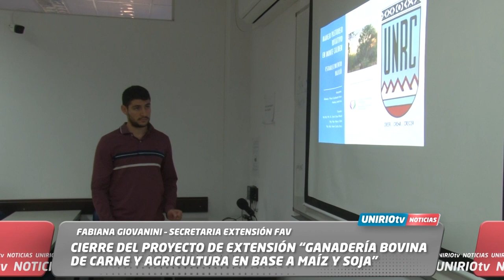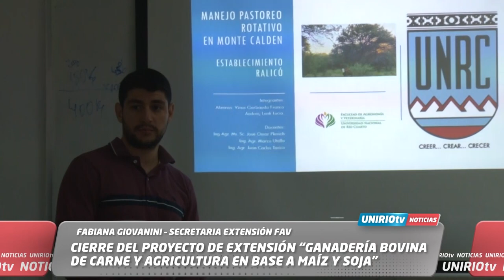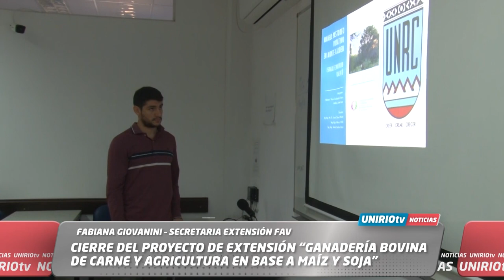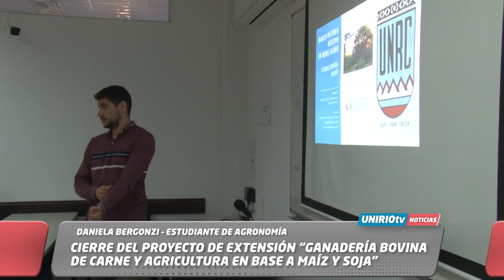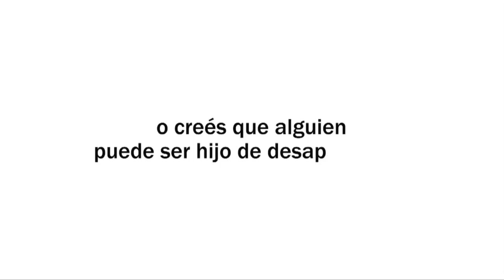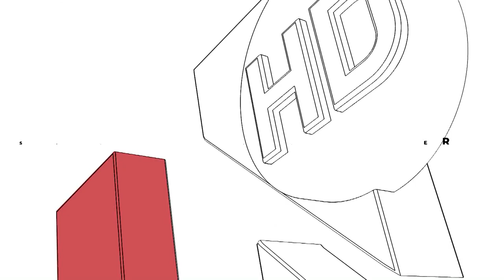UNIRIO TV NOTICIAS - 29-06-2023